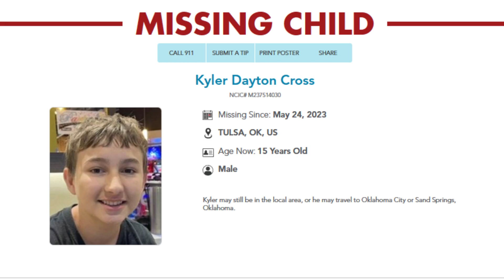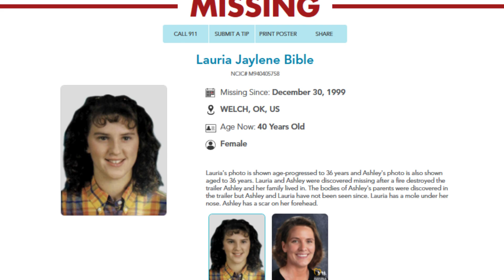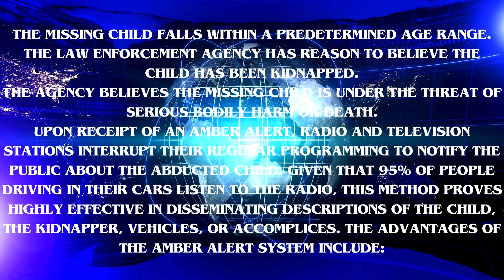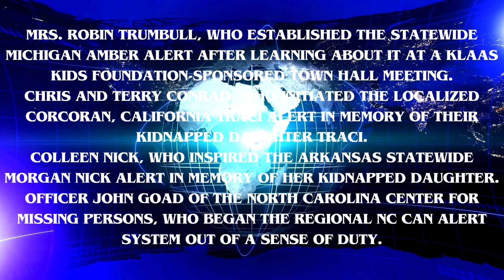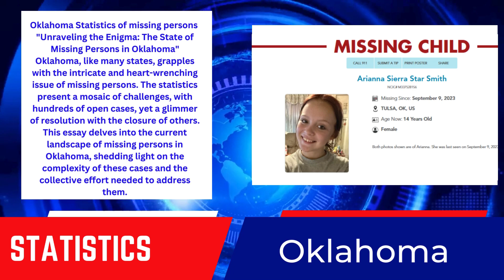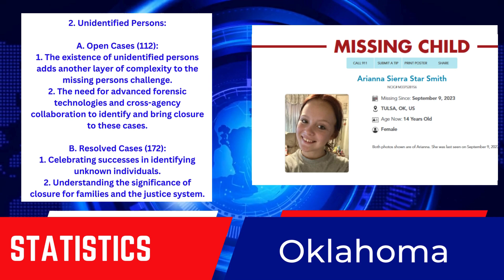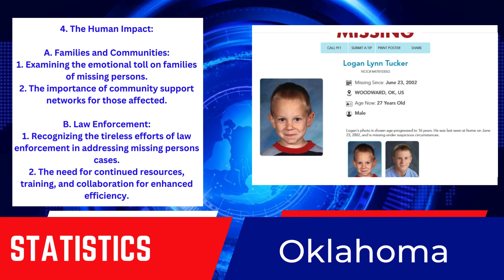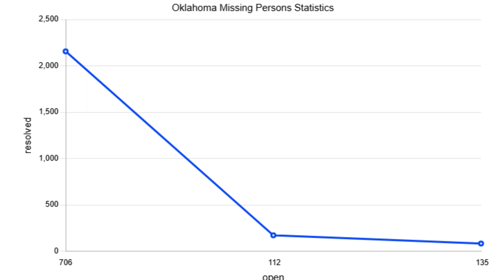Oklahoma Missing Persons & Statistics